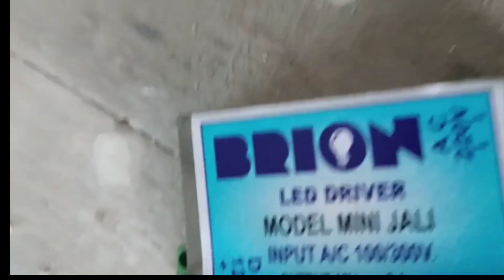m imran modern ceilingceiling design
false ceiling living room low cost How can I decorate my ceiling cheaply?

[02/06, 9:29 am] Subir Deb Interior design: corner sofa design colour
combination for living Room wa
[04/06, 8:23 pm] Subir Deb Interior design: your queries
tiner ghor ceiling design

Which type of fall ceiling is best?
What is the cheapest ceiling type?
Is fall ceiling safe?
false ceiling
সিলিং এ ঝুলছে রূপবতী লাশ
fan falling from ceiling
is false ceiling safe
is gypsum false ceiling safe
what are the disadvantages of false ceiling
is false ceiling good
is false ceiling worth it
is a ceiling fan safe for a newborn
is a sagging ceiling dangerous
what is a false ceiling in construction
is a ceiling fan necessary
is a ceiling fan bad for newborn
is a ceiling fan bad for a baby
false ceiling safety
ceiling safe
is ceiling fan dangerous
is ceiling fan dangerous for babies
is false ceiling good or bad
is false ceiling good for health
ceiling is sagging
is it safe for a ceiling fan to wobble
is false ceiling good for kitchen
is a ceiling fan okay for baby
is a ceiling fan bad for plants
what is a false ceiling
is ceiling fan safe
is exposed ceiling insulation dangerous
is false ceiling reduce heat
r is false
are drop ceiling
can false ceiling fall
false ceiling health hazards
is t-fal safe
is it safe to sleep under a ceiling fan
what is a false ceiling design
is a ceiling fan ok for a newborn
2 ceiling fans in bedroom
safe room ceiling construction
is a 7 foot ceiling too low
is 7 ft ceiling too low
is 8 ft ceiling low
is 8 feet ceiling too low
is 9 feet ceiling good
is 9 ft ceiling high
is 9 feet ceiling too low